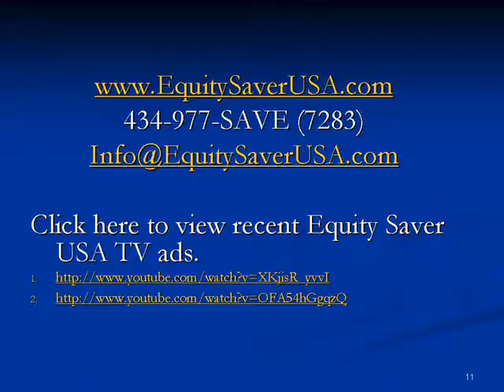2046 kidds Dairy Road Scottsville